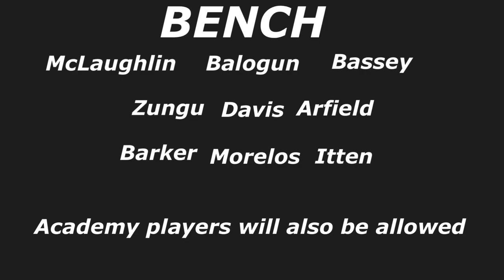RANGERS VS LECH POZNAN PREVIEW - BONGANI ZUNGU IS HERE!